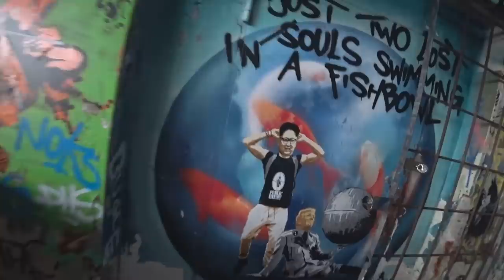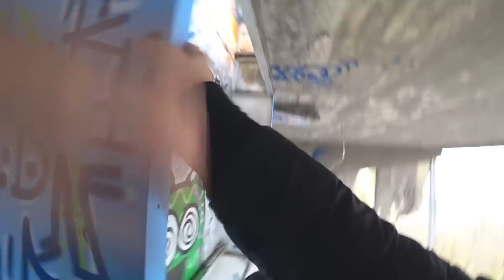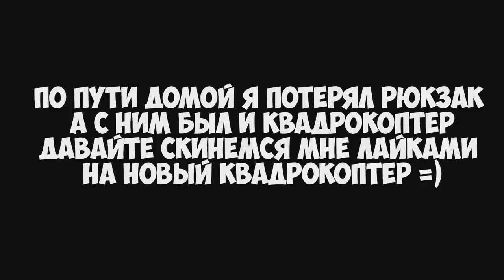Заброшенная ШПИОНСКАЯ БАЗА АМЕРИКАНЦЕВ в Берлине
Давным давно Американцы построили в Берлине свою шпионскую базу с которой прослушивали весь город
сама по себе заброшка украшена множеством красивых граффити как и другие заброшки в Берлине
находиться там было приятно ибо вокруг не было мусора так как вход на территорию платный , ноя выбрал другую дорогу и нашел дыру в заборе